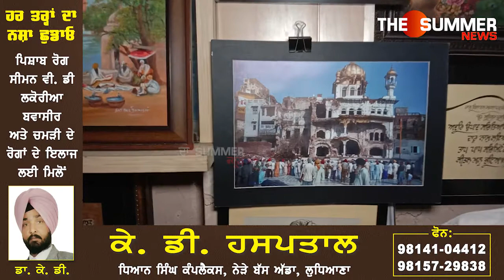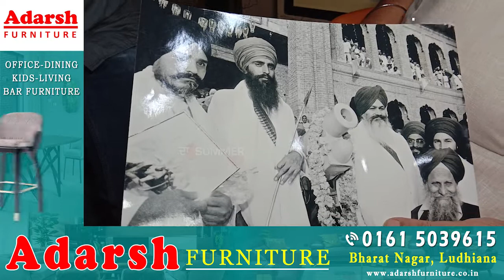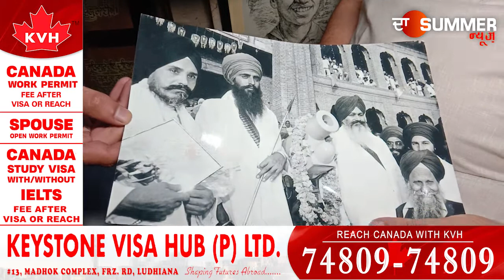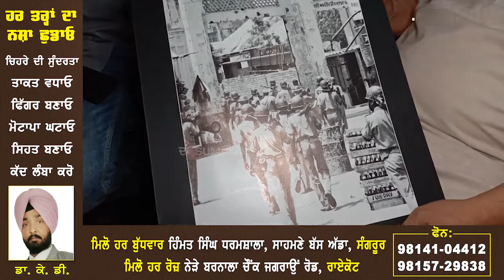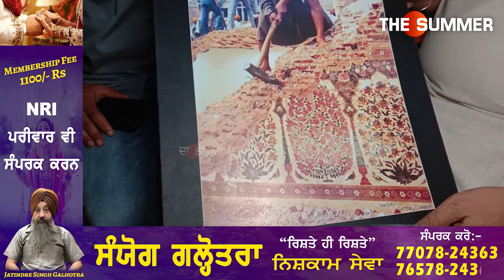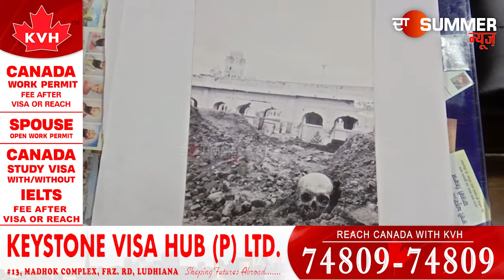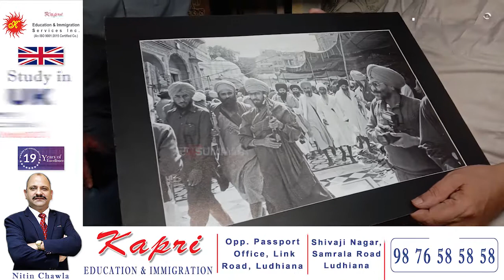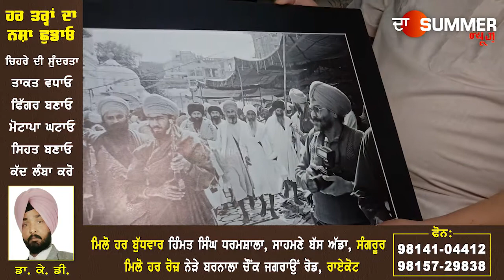ਸਾਕ‍ਾ ਨੀਲਾ ਤ‍ਾਰਾ ਦੇ ਚਸ਼ਮਦੀਦ ਸਤਪਾਲ ਦਾਨਿਸ਼ ਨਾਲ ਖਾਸ ਮੁਲਾਕਾਤ